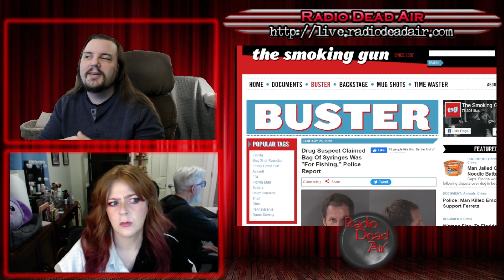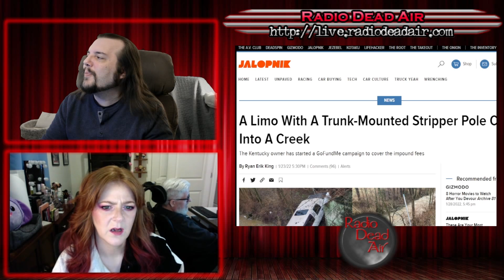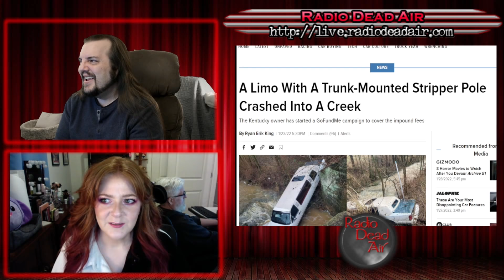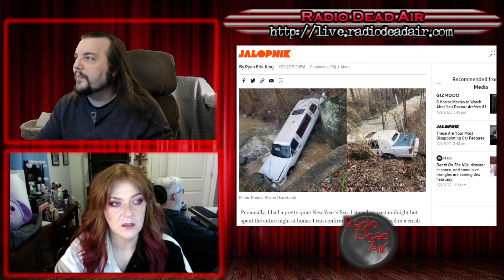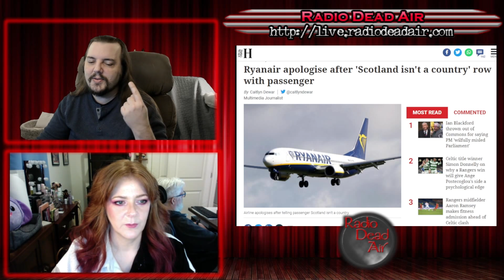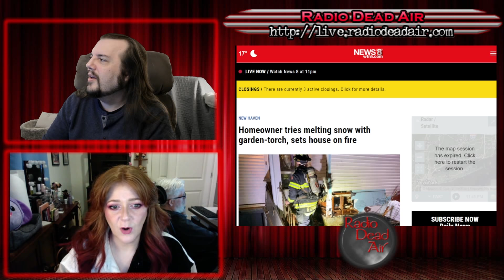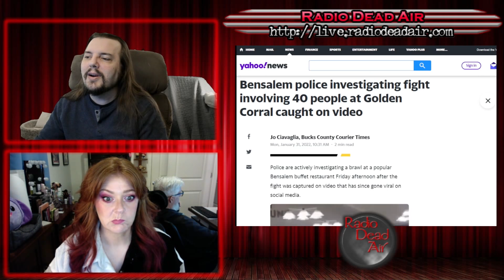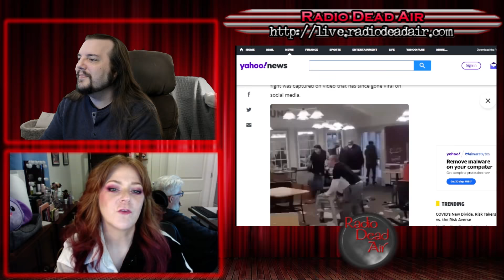WTFIWWY Live - Showdown at the Golden Corral - 1/31/22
This week: New and exciting innovations in fishing, the raging debate over whether or not Scotland is a country (it is, shut up) and when your limo with the dance pole goes into the creek, it's GoFundMe time!